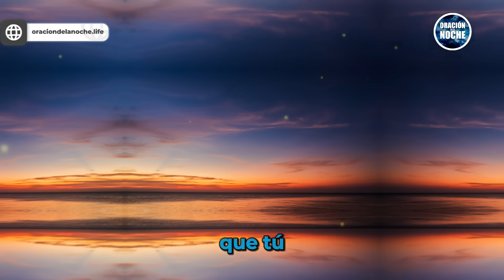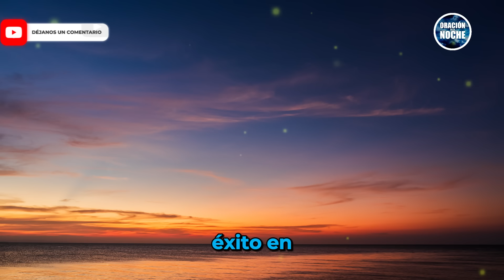ORACIÓN DE LA NOCHE 🌜ORACIÓN PARA BENDECIR LOS HIJOS EN ESTA NOCHE 😇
Al cerrar el día, elevemos nuestras voces en una dulce oración nocturna, dedicada a bendecir a nuestros preciados hijos. 🌟👶 Envolvámoslos en palabras de protección, amor y guía divina, pidiendo al Señor que los guarde durante la noche y los llene de sueños pacíficos y reconfortantes. 🛌💤 Que el ángel de la guarda descienda para velar por su descanso, rodeándolos de paz y seguridad. 🕊️🌃 Con cada palabra que pronunciamos, sembremos en ellos semillas de fe, esperanza y un futuro brillante bajo la mirada amorosa de Dios. 🙏💫 Que esta noche sea un refugio celestial para nuestros hijos, un abrazo celestial que los cobije hasta el amanecer. 🌅😇